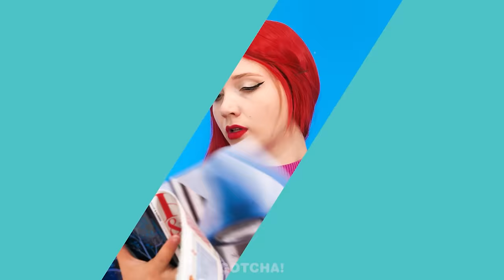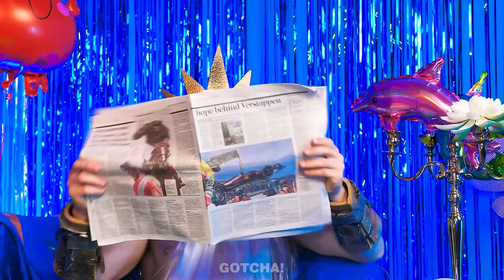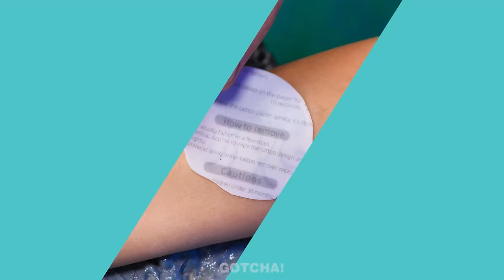Awesome Spider Man Hacks For Parents! Amazing Gadgets and Funny Moments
Being a parent is very difficult even for superheroes like Spider-Man🕷️. He and Mary Jane have to use the help of epic hacks and gadgets for smart parents to cope with all the difficulties.